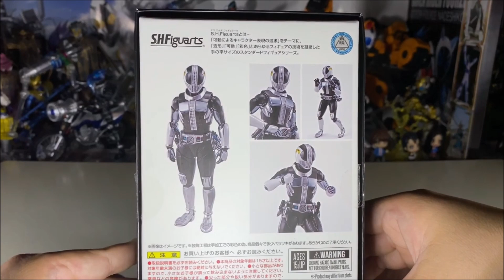真骨彫製法 S.H.Figuarts 仮面ライダー電王 プラットフォーム レビュー MASKED RIDER DEN-O Review 商品紹介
『悪いけど時間は消させない。』
仮面ライダー電王より
特異点である不運な青年、野上良太郎が単独変身した電王！
あのフォームがまさかの商品化！！！
真骨彫製法でも、僕に出来ることを。

『真骨彫製法　S.H.Figuarts　 仮面ライダー電王

特異点である事をハナに見いだされた野上良太郎が最初に変身するフォーム「プラットフォーム」が真骨彫製法で登場！
イマジンに憑依されていないシンプルな状態のデザインを再現！！！
さらに、ボーナスパーツとして別売りの「S.H.Figuarts（真骨彫製法）仮面ライダー電王 ソードフォーム／ガンフォーム」と換装可能な換装用上半身パーツが付属！

で検索！